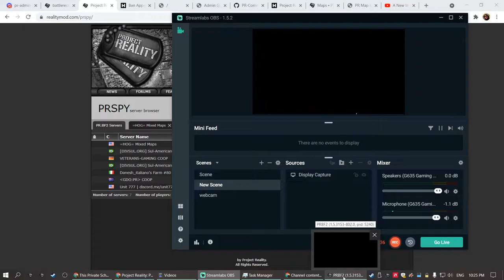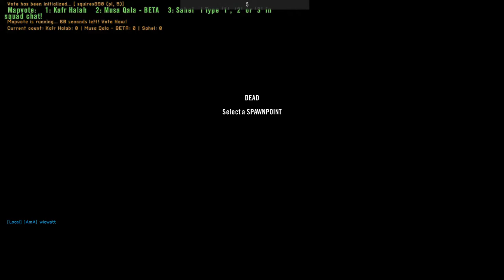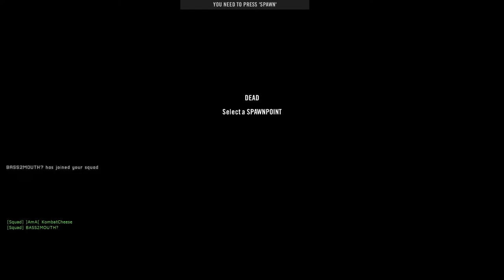the KombatCheese squad taking out a mortar fob and a cache PROJECT REALITY